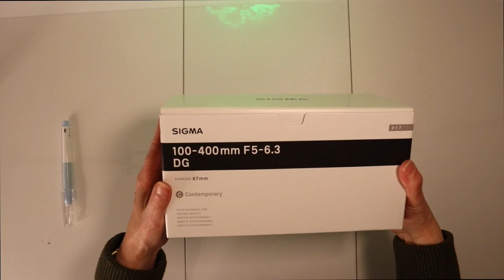Unboxing the Sigma 100-400 f5-6.3 DG OS Lens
I love unboxing new camera gear! As I was in need of a telephoto lens for an upcoming project.  The Sigma 100-400 mm lens will be paired with a Canon R5 mirrorless camera. So excited to work with this lens and in due course share the project I purchased this lens for on YouTube.

Gear Used To Create This Video:
FCPX

Tilden Parc, Xavy Rusan